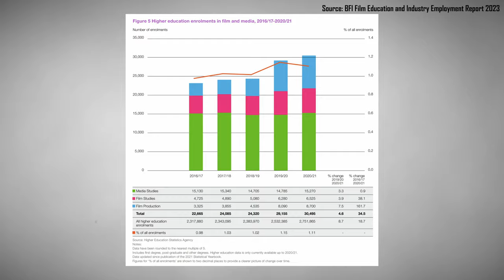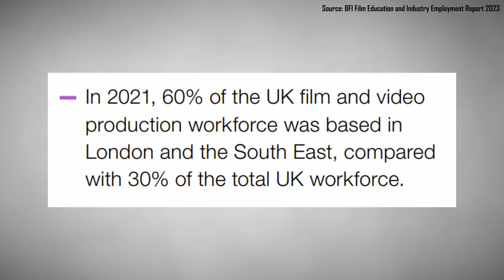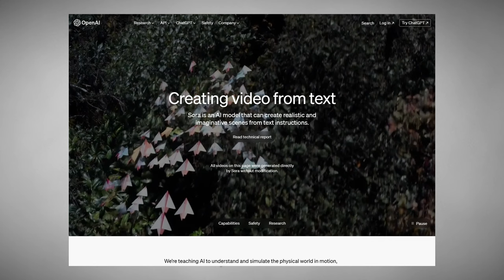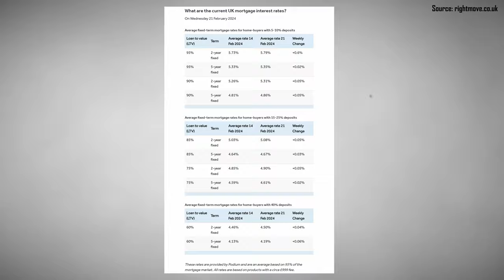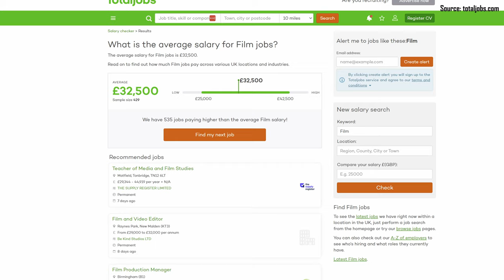Should you go to Film School? (UK)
00:00 Intro
00:48 Pros
05:00 Cons
09:01 Financial Viability
10:56 Reflection
11:13 Alternatives
13:02 What to expect after Film School

Sources